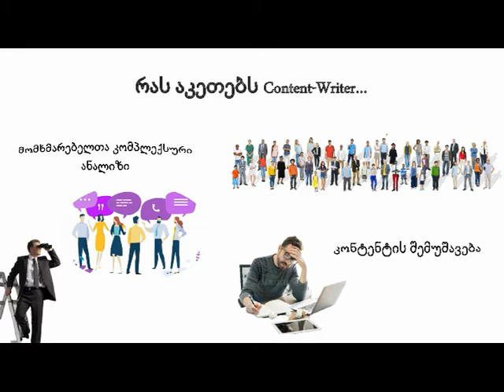Content - Writing Service (Content-Marketing)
კონტენტის შედგენა: ინტერნეტ-გვერდებისათვის, სოციალური ქსელებისათვის, კომერციული წინადადებებისათვის, Blog-ისათვის, სარეკლამო სტატიებისათვის, სარეკლამო სცენარისათვის.
სერტიფიცირებული Content-Writer-ის მომსახურეობა